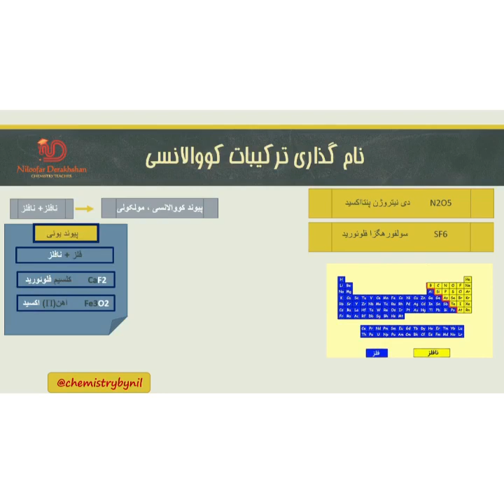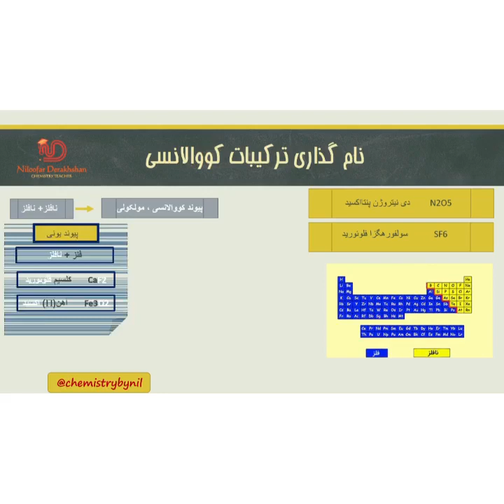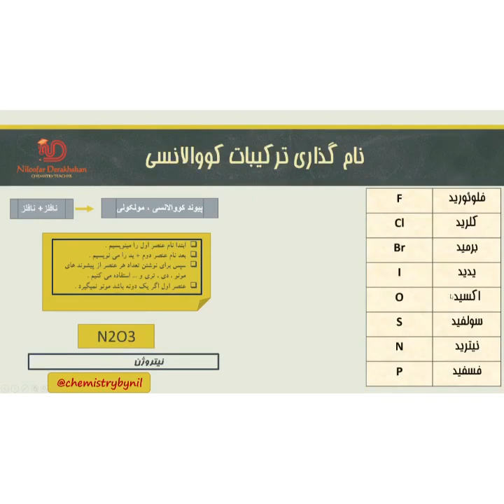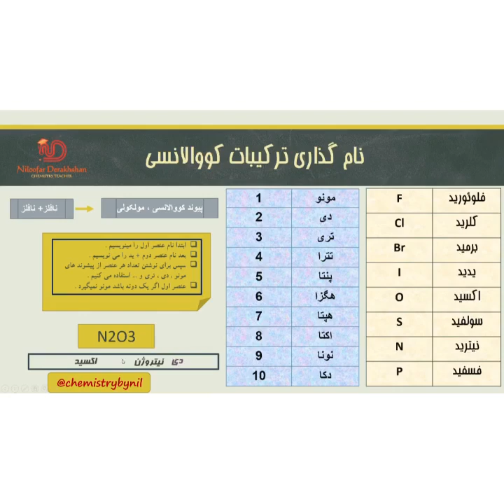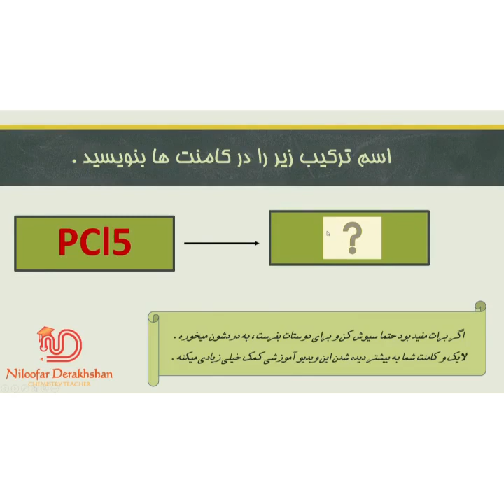مدرس شیمی نیلوفر درخشان